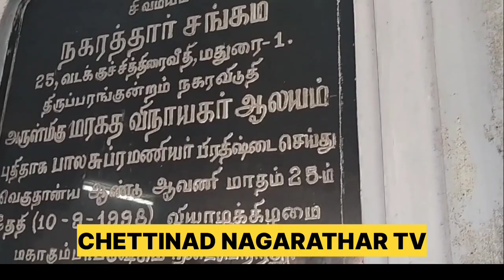திருப்பரங்குன்றம் நகரவிடுதியில் அருள்மிகு ஶ்ரீ மரகத விநாயகர் ஆலய யாக பூஜைகள்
திருப்பரங்குன்றம் நகரவிடுத்யில் எழுந்தருளியிருக்கும் அருள்மிகு ஶ்ரீ மரகத விநாயகர் ஆலய விமான பாலஸ்தாபனம்
யாக பூஜைகள்